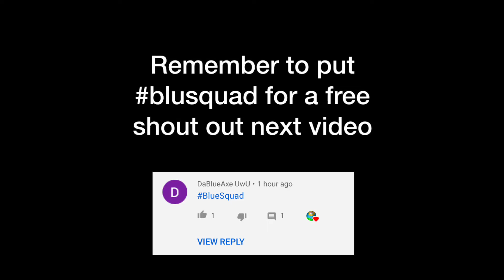racing a level 20 player | Tower of Hell